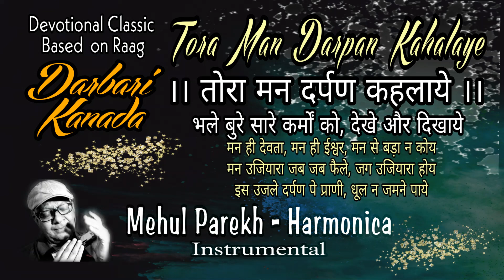Tora Man Darpan Kahlaye तोरा मन Devotional Classic Darbari Kanada on Harmonica by MehulParekh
An Iconic Melodious Timeless Classic Devotional Bhajan based on Indian Classical Raag Darbari Kanada, sung by Asha Bhosle, composed by music director Ravi and lyrics written by Sahir Ludhianvi from the Hindi Film Kaajal (1965).

तोरा मन दर्पण कहलाये - २
भले बुरे सारे कर्मों को,
देखे और दिखाये
मन ही देवता, मन ही ईश्वर,
मन से बड़ा न कोय
मन उजियारा जब जब फैले,
जग उजियारा होय
इस उजले दर्पण पे प्राणी,
धूल न जमने पाये
सुख की कलियाँ, दुख के कांटे,
मन सबका आधार
मन से कोई बात छुपे ना,
मन के नैन हज़ार
जग से चाहे भाग लो कोई,
मन से भाग न पाये
देखे और दिखाये
तोरा मन दर्पण कहलाये